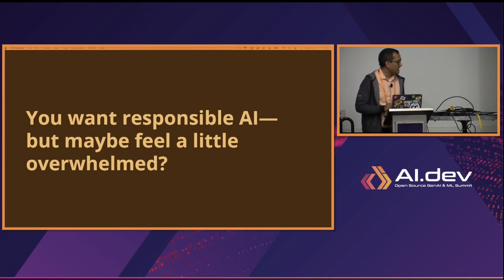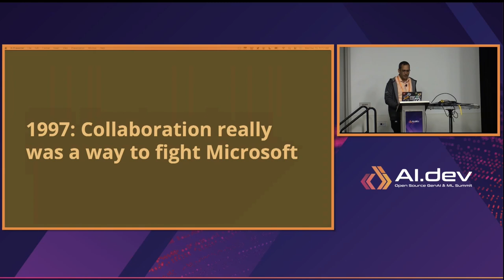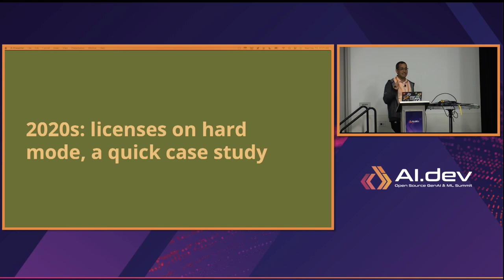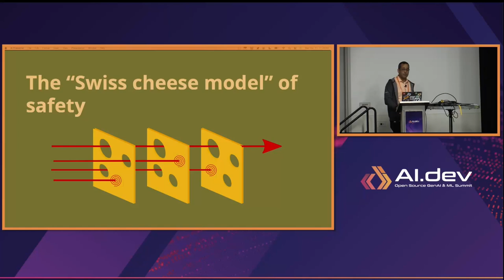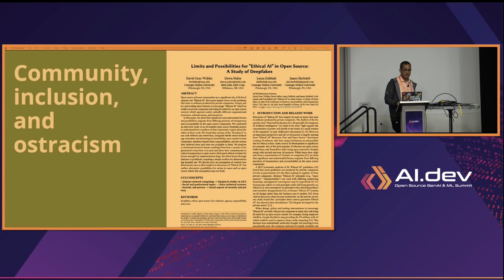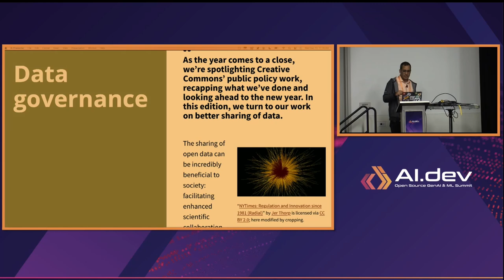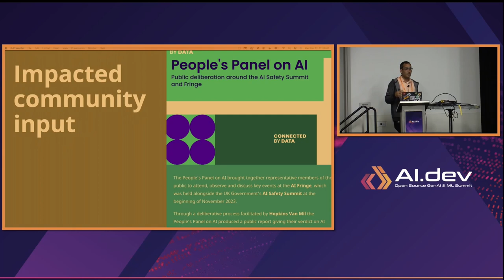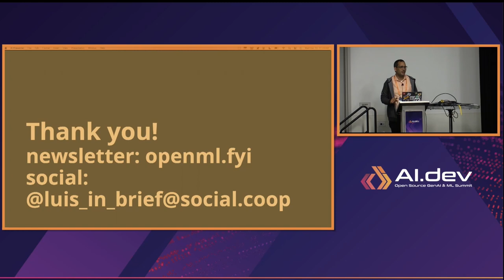Responsibility in Depth: Layering Licensing, Regulation, and More - Luis Villa, Tidelift, Inc.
Open software has “played on easy mode” for many years, with the core legal and ethical decisions for most projects beginning and ending with the choice of a license. This was well-intentioned, but open machine learning has exposed the shortcomings of putting so much pressure on copyright licenses.

Instead, ML demands a new attention to “responsibility in depth”: layering licensing, governance, community, and regulatory responses together in order to provide a workable combination of technical innovation, ease of use, and just social outcomes.

The talk will first survey what we’ve learned about the shortcomings of open licensing (and closed/SaaS!) approaches in ML to show why that is insufficient. Then it will explain how we can learn from “defense in depth” to combine a variety of approaches, including working with regulators in the US and EU.